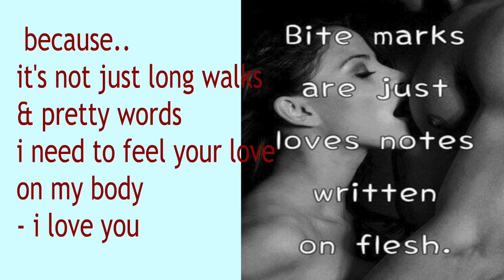Sagittarius Horoscopes May 29 - June 4, 2017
Sagittarius Horoscopes - May 29 - June 4, 2017 from super cool & fun.. do do doooo ! Sonny Rosati !!!

Sonny's Amazon.com Wish List:

- S

cover art from  Holly6669666 on deviantart.com